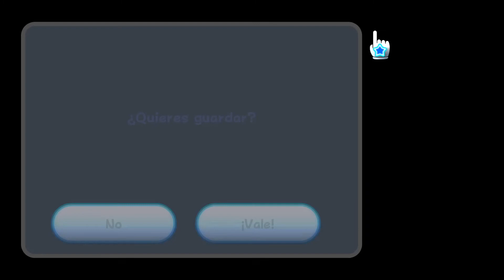che juegos os gustaria ver en el canal ??? mario galaxy episodio 5